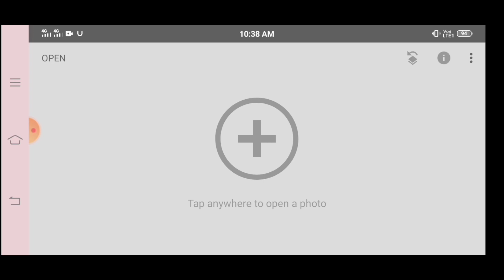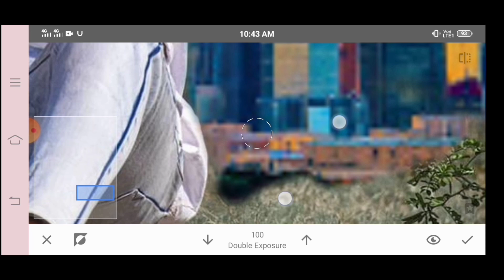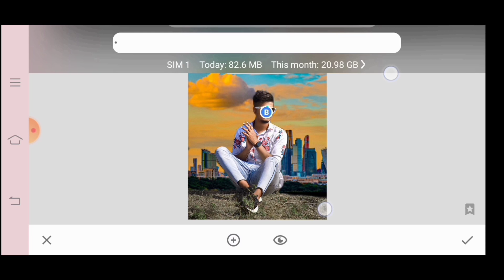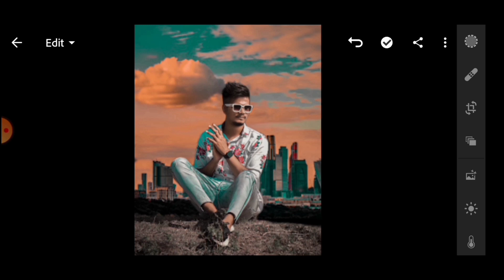Photo editing is Snapseed Il background change in Snapseed I photos Editing in Android mobile 2021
or

update(its free)